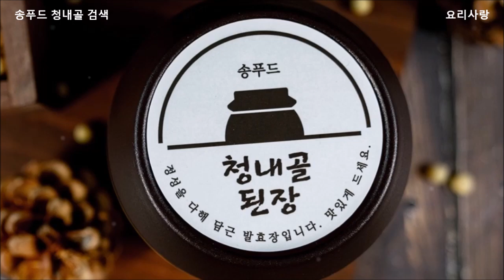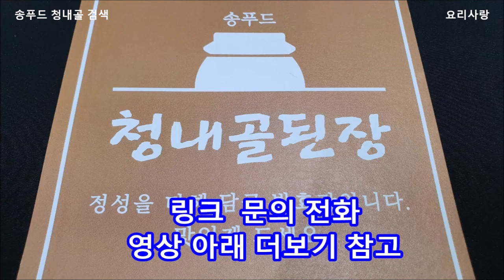고추장 된장 필요하신분들 송푸드 청내골로 가요 고추장 된장 구입처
고추장 된장 필요하신분들
송푸드 청내골로 가요
고추장 된장 추천

된장 고추장 조선간장
다맛간장(만능간장)
쌈장
선물세트 4가지 구성